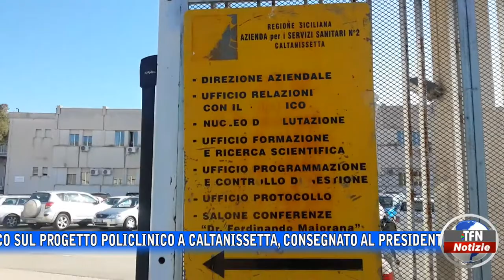Caltanissetta - Policlinico: “Politici e Asp assenti”